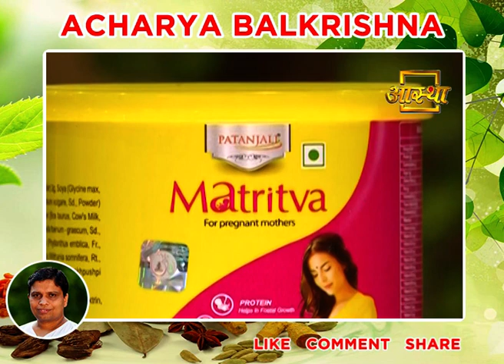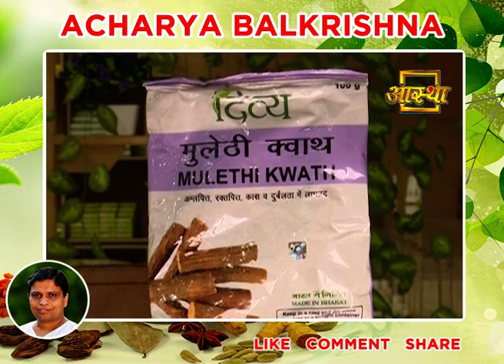गर्भवती महिलाओं के लिए खास टिप्स | Acharya Balkrisna